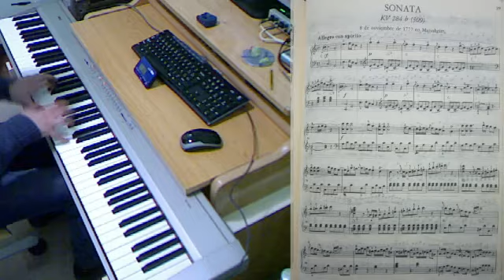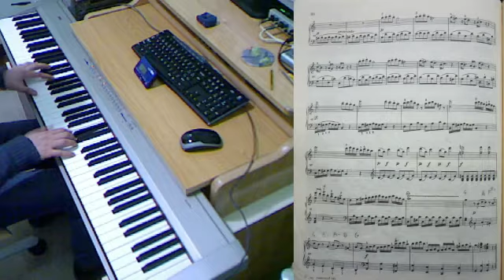Mozart Sonata Piano kv 309 1ST Movement ( extracto )